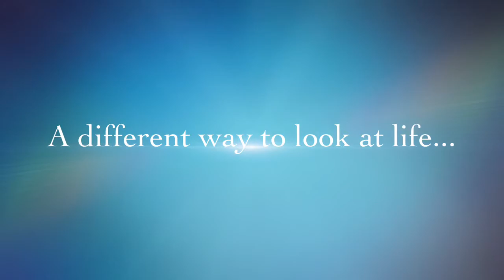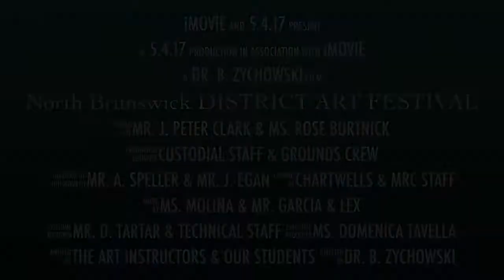The 2017 North Brunswick DISTRICT ART FESTIVAL